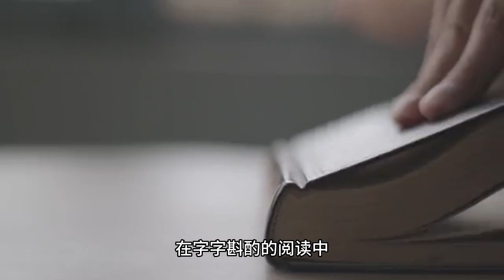The uglier you cry, the more stable your acting skills will be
It's here it's here! The eagerly awaited "Jade Bone Remote" has really fallen from the sky!

Although the audience had to wait for two years, "Jade Bone Yao" did not disappoint. The first four episodes of the first broadcast, the station heat record-breaking breakthrough 20,000, a variety of topics have become hot search explosive. In the absence of any marketing and roadshow can achieve such results, really impressive.

From the four episodes of the first broadcast, "Jade Bone Yao" fully deserves the title of "king bomb". The movie-quality images, the special effects that burned money, the flowing editing, and the script of the family and the country, made people feel that there is finally a ceiling for the immortal drama in 2023!

In addition to the fine production level, the luxurious cast of this drama also brings uncommon flow and heat to the work. Among them, the male lead Xiao Zhan is a great credit.

As we all know, Xiao Zhan's road to fame is not a smooth one, because it is not from a professional class, no professional acting training, early he can only in some small web drama shine. However, he never gave up his dream and passion as an actor.

From the dashing and unbridled Wei Wu Xian in "The Order of Chen Eros", to the optimistic and resilient Gu Wei in "The Rest of Life", to the bloodthirsty Xiao Chun Sheng in "That Sea". Xiao Zhan can have now the curry and popularity, all rely on their own little by little efforts and the accumulation of a work.

In the "Jade Bone Remote", Xiao Zhan appeared on the scene and amazed countless viewers. Dressed in a white suit slowly descending from the air, handsome face, clean-cut features, warm and jade-like temperament, the great magus instantly has a face.

Admittedly, Xiao Zhi's beautiful face is one of the major attractions of this drama, but his acting skills should not be underestimated as well, especially the crying scene in the third episode, which is really great!

In the drama, Zeng Li played the mother of the main character, Shi Ying, who finally swallowed charcoal and killed herself to protect her child. And when the hero read his mother's suicide note and learned the truth, Xiao Zhan's acting skills exploded!

At first, picking up the mother's suicide note frowned, wide-eyed, simply could not believe such a fact. In the word-by-word reading, Xiao war tightly closed lips also gradually trembled, the strong tears in the eyes. At the end of the reading, the emotions completely collapsed, tears weeping down, the heart of the grief and anger all at once came up.

A short 2 minutes of crying scene, Xiao Zhan presented several different emotional states for the audience, the degree of subtlety is like peeling the cocoon, the audience also step by step into the grief of the loss of loved ones. In this moment, I think it is completely possible to tear off the flow label on the Xiao war, in the immortal drama, face value is important, but to be able to inject the soul of the role, is invaluable!

As we all know, crying scenes are the most effective way to test an actor's acting skills, and Xiao Zhan, who put down his idol baggage, has taken a solid step toward strength. But some actors are only written on the face to see how good my acting skills are, but all in the crying scene turned over.

For example, Huang Zidao this rain monologue crying scene, others are how sad how to come, but he performed an inexplicable sense of comedy. The whole process of squeezing eyebrows, the five senses flying, shouting at the night, and finally did not forget to stroke a hair, this idol baggage is a heavy ah!

Yang Ying's crying scenes never bring tears, but in the "Twilight Heart Date" she actually cried tears, which in turn made the audience more embarrassed. One is because she as a psychiatrist emotionally volatile, playing self-motivated when saving people; two is the tears, she did not even blink, which is obviously eye drops too much right!

To be honest, I personally like the white deer, in the "Zhou Sheng as before", her crying scene is really very tearful, very infectious. But her crying scene in the "long moon ashes bright" is a big shock, mouth open wide, but hard to cry out a tear, emotional venting the whole time by yelling, the whole play down can be put together enough 3 expression bags.

As for the crying scenes of these three, I do not want to say more, almost let me laugh out of eight abs. This shows that the crying scene is really a test of an actor's acting skills, someone a second to fall into tears touching to the core, but some people cry out the effect of the happy comedian.

Here, I also hope that Xiao Zhan will continue to work hard, cherish his feathers and bring better works to the audience.

Yu Bone Yao